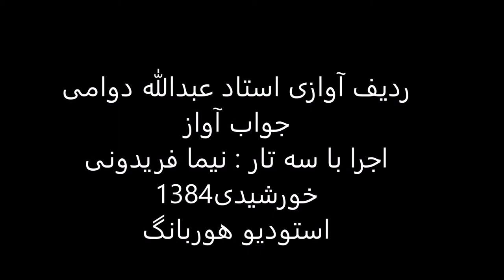جواب آواز استاد عبدالله دوامی سه تار نیما فریدونی 1384 راست پنجگاه درآمد دوم